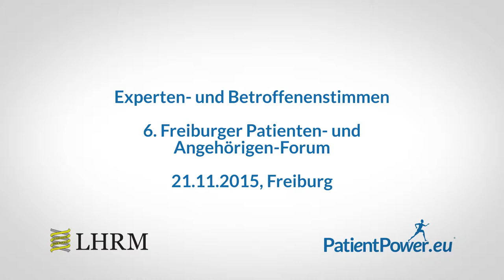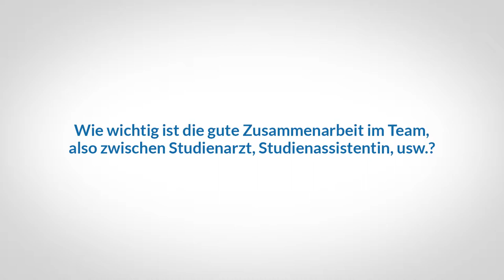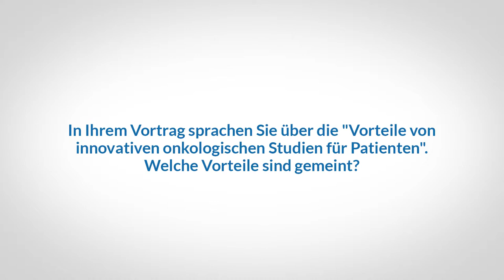Irina Surlan (Studienassistentin): Ablauf von klinischen Studien und Vorteile für Patienten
In diesem Videointerview beschreibt Irina Surlan, Head Study Nurse am Universitätsklinikum Freiburg, die Aufgaben einer Studienassistentin und den Ablauf von klinischen Studien. Weiterhin stellt sie dar, wer die Teilnahme an einer klinischen Studie in Erwägung ziehen sollte und welche Vorteile die Teilnahme für die Patienten mit sich bringt.